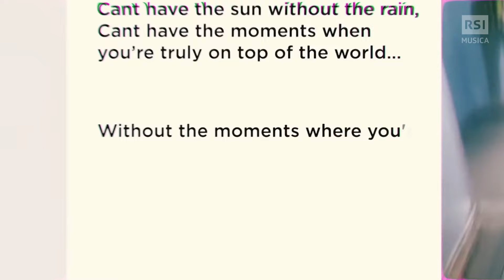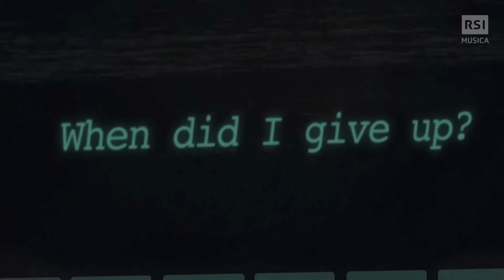Tom Walker - It's Nice to be Nice | RSI Musica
“It’s nice to be nice” ovvero “E bello esser gentili” è in sintesi la filosofia di vita di Tom Walker, artista pluripremiato e considerato tra i più influenti giovani musicisti del Regno Unito. Scozzese trapiantato in Inghilterra,  cantautore folgorato in gioventù dagli AC/DC, grande fan di Paolo Nutini che oltre ad aver vinto un Brit Award ed aver raccolto messe di consensi col suo primo album “What A Time To Be Alive” e un’altra manciata di fortunati singoli,  pochi anni fa, durante il concerto di Natale diffuso dalla BBC ha duettato con Kate Middleton al pianoforte.  La sua “Leave a light on”, la canzone che gli ha cambiato la vita è considerata tra i brani di maggior successo degli ultimi anni. Una canzone che gli ha donato la fama planetaria, suffragata e quella “poetica gentile” che qualifica la sua scrittura. Quella che ha fatto letteralmente il giro del mondo consacrando questo rubicondo e giovane artista scozzese con l’immancabile zuccotto di lana sopra la barba color carota.
Il pubblico italofono l’ha conosciuto soprattutto grazie a Marco Mengoni che l’ha voluto sia per la sua “Hola (I say)” quanto sul palco del Festival di Sanremo. Poco male per un giovane musicista, nato quale “busker” che proprio negli scorsi giorni ad Huddersfield, cittadina del West Yorkshire è tornato ad esibirsi “sulla  strada”, ad allietare i passanti pochi giorni dopo il suo apprezzato concerto a Estival Jazz Lugano, sede del incontro con Gian Luca Verga